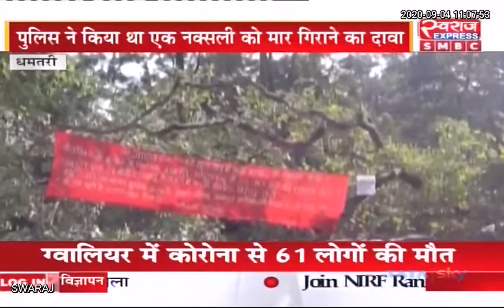Dhamtari News: नक्सलियों ने पेड़ काटकर सड़क किया जाम